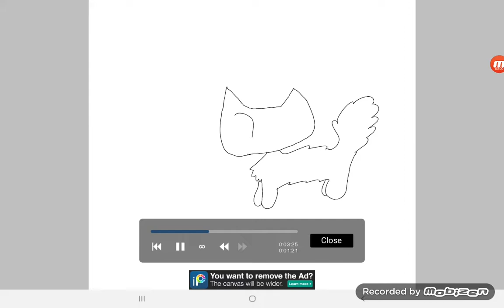Requested (???) by abeenacat